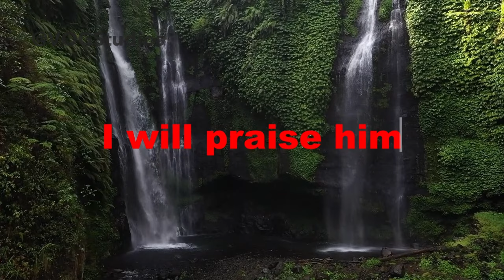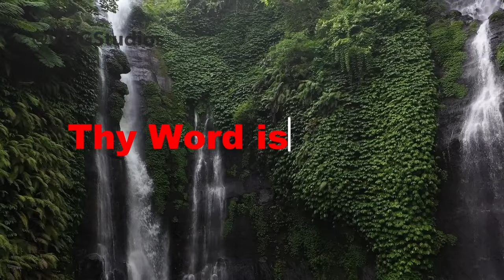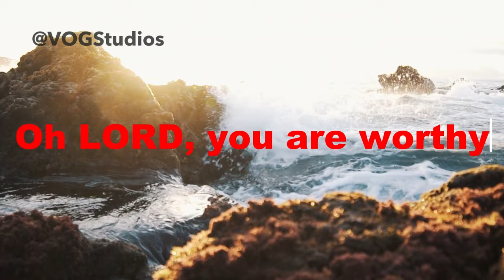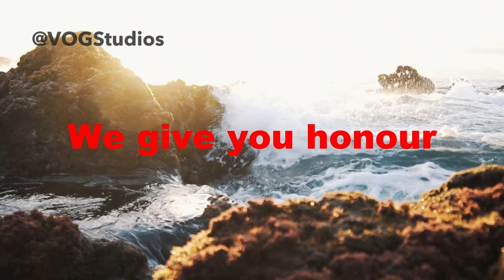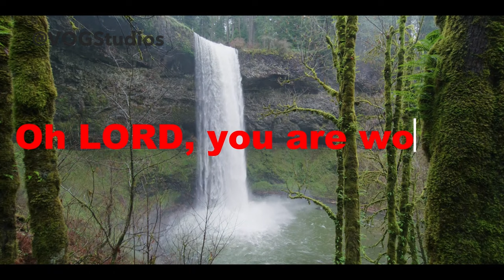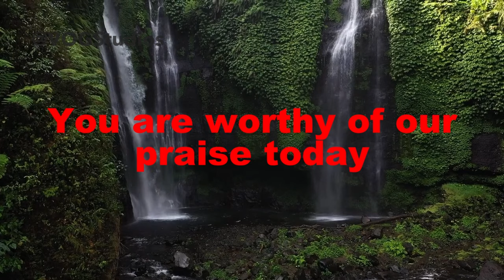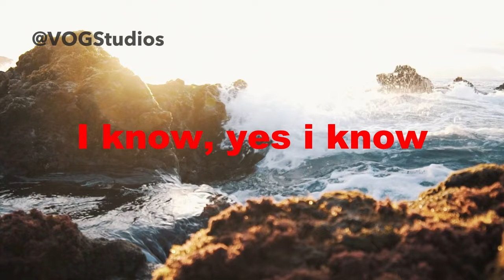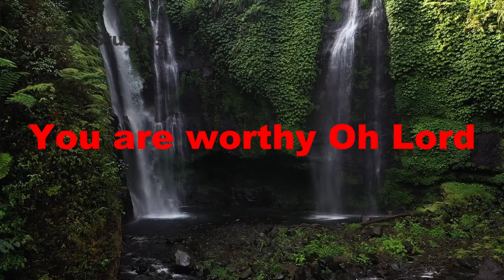Pastor E.A. Adeboye Gospel Worship Songs || Call to Prayers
Gospel Worship Songs by Pastor Adeboye 2023 || Gospel Songs for Prayers

In this video pastor E.A Adeboye the general overseer of the RCCG worships God in songs and speaking in tongues. This is early morning worship songs for your personal morning devotion. Its also songs for long prayers and a compilation of worship songs 2023.

Pastor Adeboye is the writer of one of the most widely read open heaven daily devotional.

SIGNUP FOR OUR NEWSLETTER FOR FREE